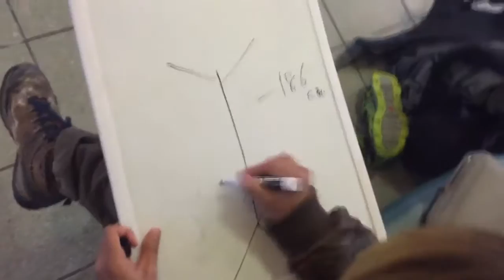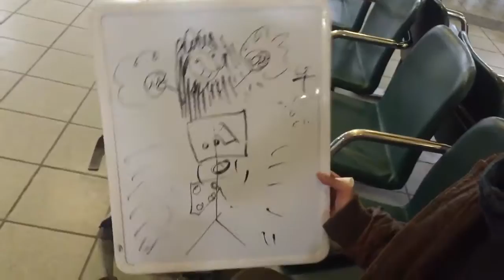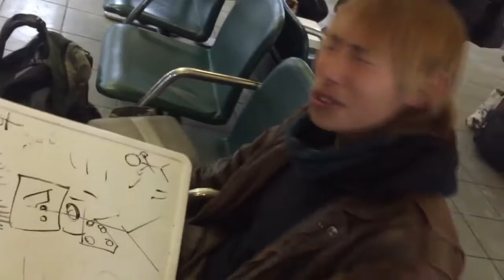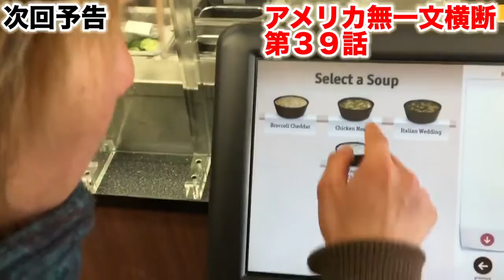Elizabeth 【アホ】ゴールを通過してしまう！？【アメリカ0円横断#39】